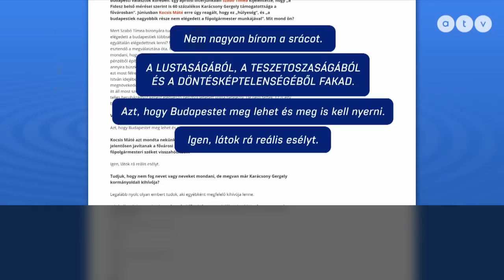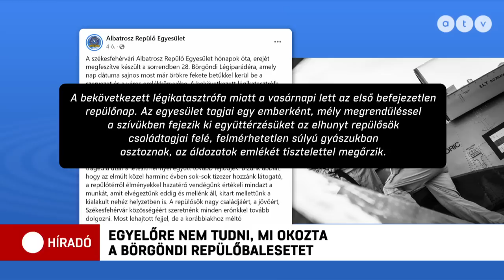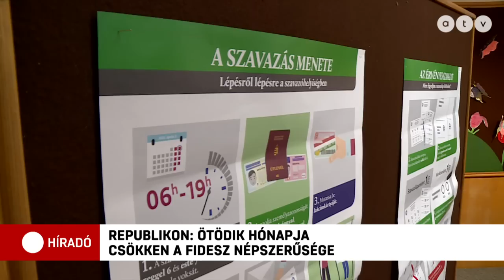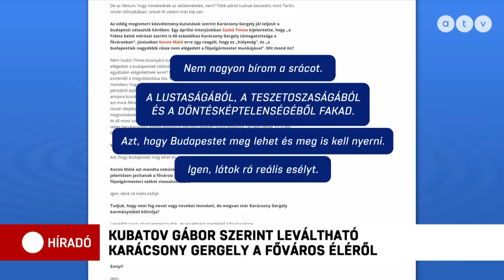Híradó - 2023.09.12. (teljes adás)